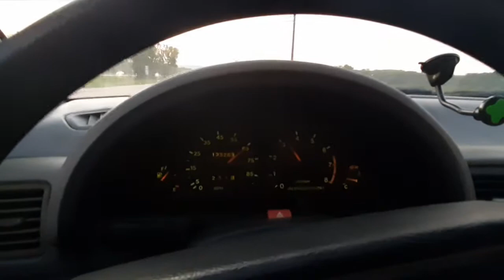We Went to Canada for $30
↠Other Music: On The Coast - ill Nicky and Xavier